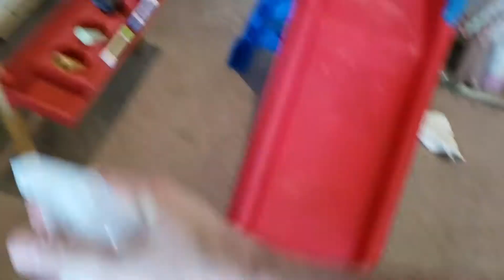Easy Stone Care Ultimate Spray Polish on a Kids Slide - "Turbo Spray" Safe To Use with Kids!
Ultimate Spray polish for easy clean and polishing! Safe enough to use for children's toys!